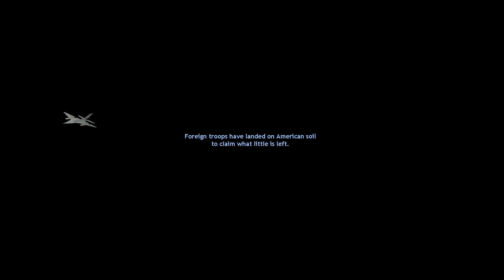Half-Life: Opposing Force: Nuclear Winter | Full Mod Walkthrough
==-Mod-==